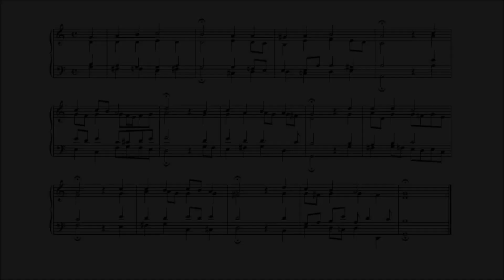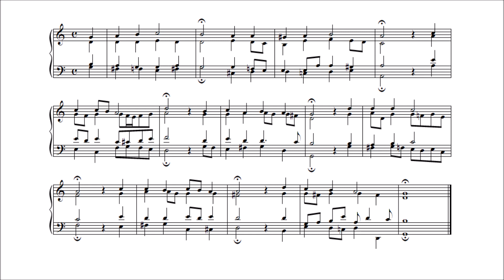Bach 371 Chorales, No.231 Die Nacht ist kommen